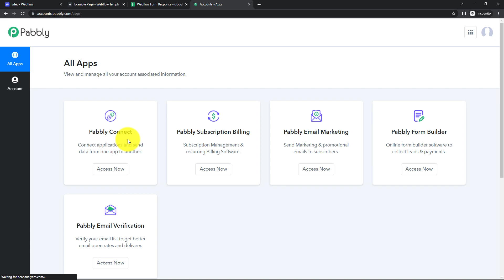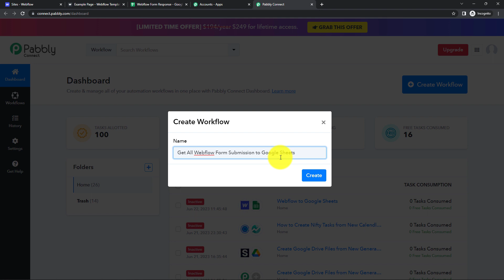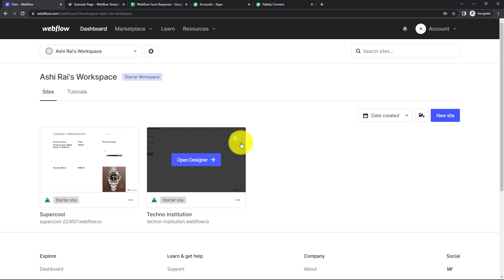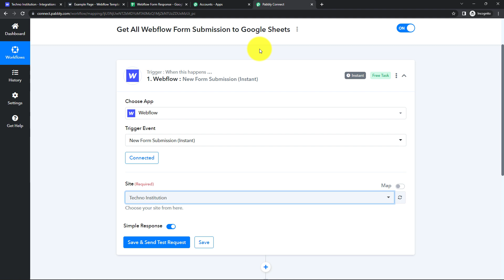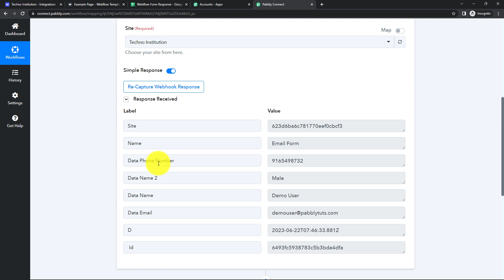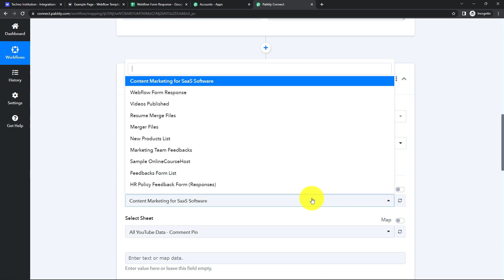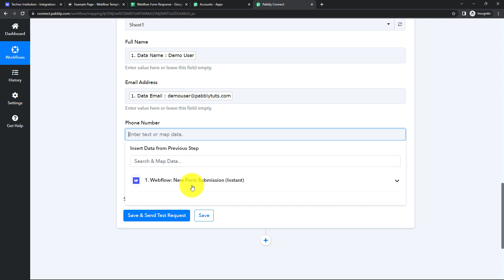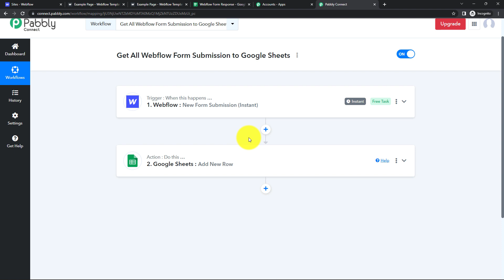How to Get Webflow Form Submission to Google Sheets (In Hindi) - Webflow to Google Sheets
In this video, we will learn Webflow to Google Sheets integration.
Pabbly Connect allows users to automatically transfer data from Webflow forms to Google Sheets. This integration helps users to streamline their data collection processes and provides an easy way to store and access data in a single place. The integration requires no coding and can be set up in just a few clicks. Additionally, users can set up custom filters to only transfer relevant data. The integration also supports real-time synchronization, ensuring users to always have the latest data.